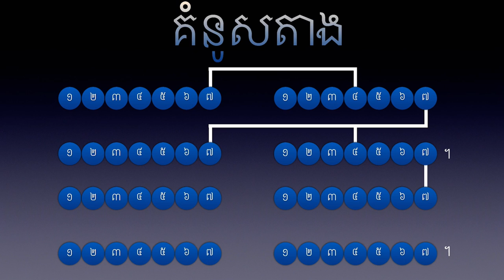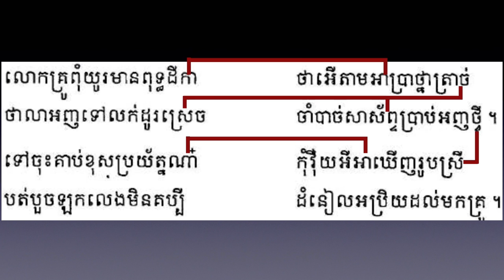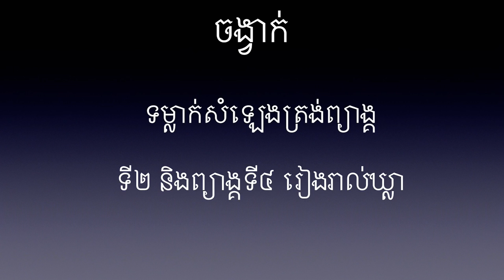របៀបតែងកំណាព្យ បទពាក្យ៧ | Khmer Learning | ROS VEASNA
តោះរៀនតែងកំណាព្យ បទពាក្យ៧

នៅក្នុងឆែននែលនេះរួមមានដូចជា៖
- សំណេរតែងសេចក្ដី
- វេយ្យាករណ៍ខ្មែរ
- អក្សរសិល្ប៍ខ្មែរ
-  ភាសាវិទ្យា
- ភាសា​ខ្មែរ​សម្រាប់បរទេស
- និងចំណេះទូទៅ